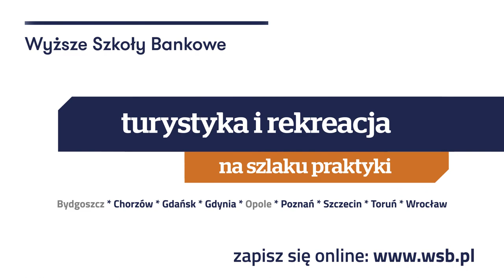Turystyka i rekreacja w WSB - na szlaku praktyki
=== Lubisz aktywnie spędzać czas? Czujesz się dobrze w towarzystwie? Jesteś ciekawy świata? Lubisz gdy każdy dzień stawia nieszablonowe wyzwania? Jeśli tak, wybierz studia na kierunku turystyka i rekreacja.  W Wyższej Szkole Bankowej zdobędziesz kompleksową wiedzę, a dzięki praktykom, studiom dualnym, stażom i wizytom studyjnym również umiejętności, które umożliwią Ci znalezienie ciekawej pracy związanej z organizowaniem czasu wolnego. Więcej